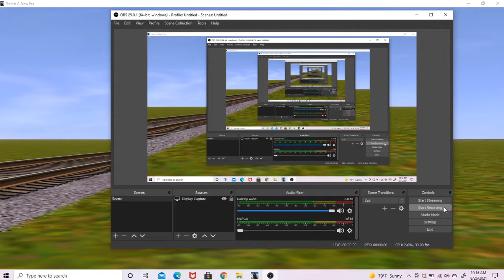LMRX A102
LMRX A102 Is My Autorack Train
Lima Marion Railroad Is My Fictional Railroad